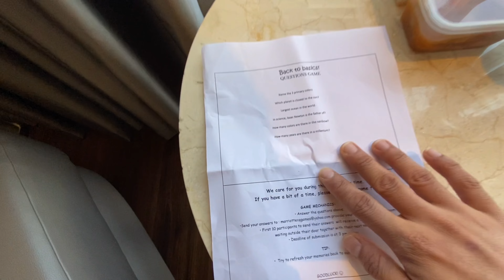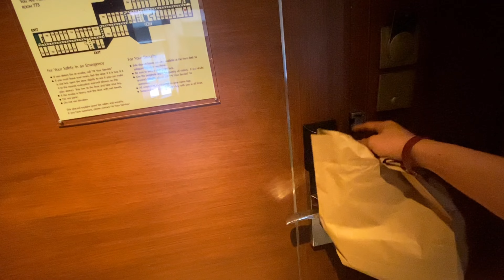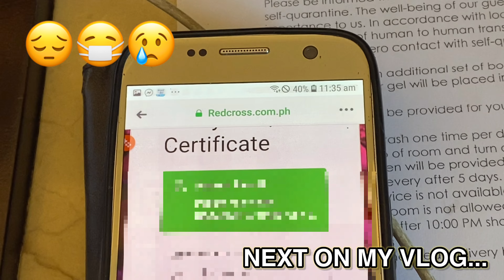Sarap Buhay: Kain at Tulog 🤣 (DAY 2) Quarantine